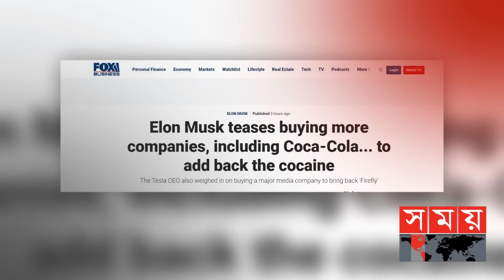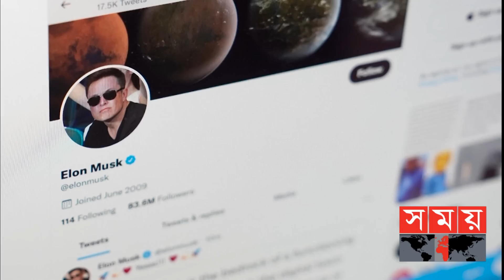টুইটারে মাস্কের ব্যঙ্গাত্মক পোস্টের রহস্য কী? | Elon Musk | Coca Cola | McDonald | CEO of Tesla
এবার কোকাকোলা কোম্পানি কিনে নিয়ে এতে কোকেইন ফিরিয়ে আনার টুইটে কাপছে সামাজিক যোগাযোগ। ৪ হাজার ৪শ কোটি মার্কিন ডলার দিয়ে টুইটার কেনার পর থেকেই নেটিজেনদের বিভিন্ন ট্রলের শিকার হচ্ছেন ইলন মাস্ক।